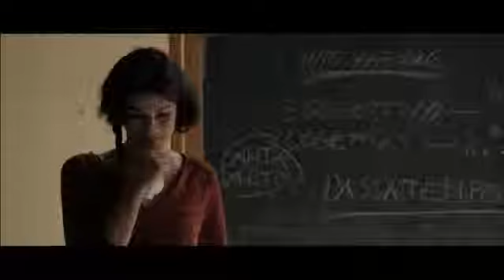La mia classe - Trailer Ufficiale ita | HD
Ambientata nel quartiere multietnico del Pigneto a Roma, è la storia collettiva di una classe di emigranti e stranieri che imparano l'italiano. È una storia che si compone delle vicende individuali degli studenti e dell'insegnante: un racconto vero che nasce tra mura scolastiche non convenzionali. Un racconto vero? Certamente per le voci e i ricordi dei ragazzi che siedono sui banchi; diversamente vero per l'attore Mastandrea che si cala nel ruolo del loro insegnante; altrimenti vero per il regista e la troupe che entrano ed escono di scena in un incrocio di esperienze reali e di ricerca della verità nella finzione che si rivela essere l'autentico nucleo narrativo di questa storia. Più vera del vero.